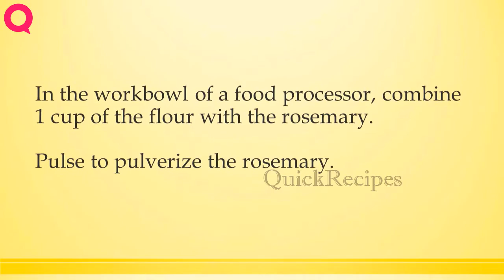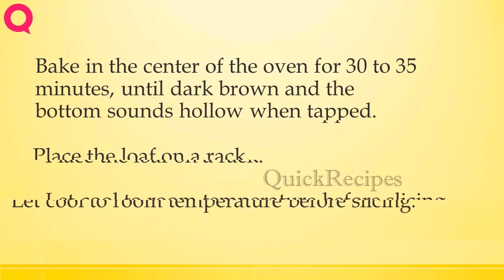ROSEMARY—GOLDEN RAI SIN BREAD | How to Make Recipes | Easy Way To Learn Recipe